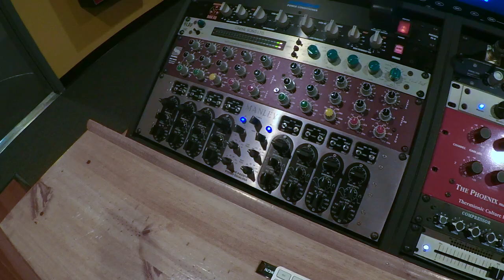Cauliflower Audio 2018 Promo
Cauliflower Audio is an audio mastering facility in Cleveland, Ohio. We offer analog & digital pre-mastering and lacquer-cutting services to discerning folks. Established 2007.